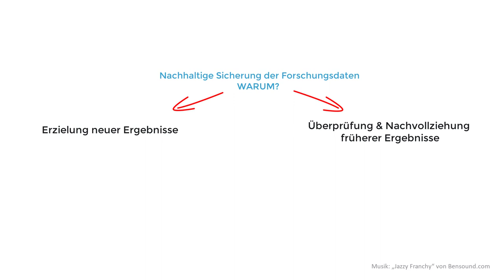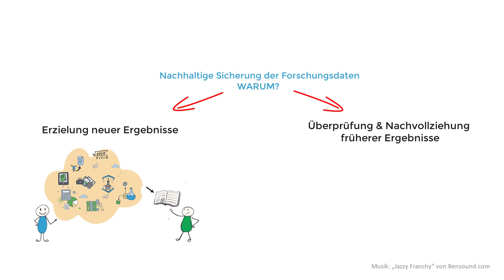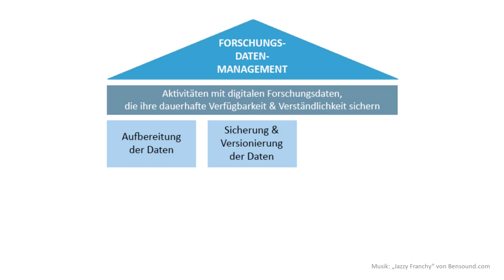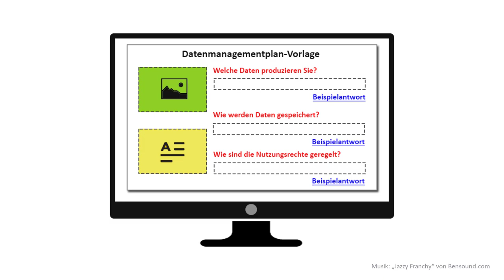Forschungsdaten-Management und Erstellung von Datenmanagementplan-Plänen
Dieses Video ist Teil des Online-Kurses "Datenmanagementpläne & RDMO".

Inhalt:
0:00 Einleitung
0:39 Warum ist eine nachhaltige Sicherung von Forschungsdaten wichtig?
1:43 Was versteht man unter Forschungsdaten-Management?
2:27 Was ist ein Forschungsdaten-Management-Plan?
3:09 Wie funktionieren Werkzeuge zur Erstellung von Datenmanagementplänen?
3:37 Beispiele für ein Datenmanagementplan-Werkzeug
4:19 Information zu Vortrag und praktische Übung